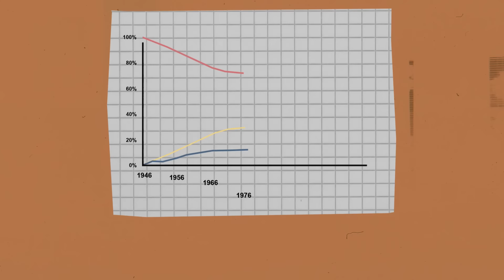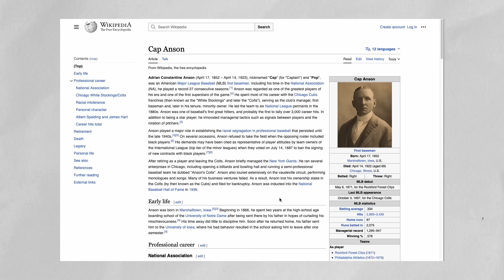Why is the MLB so white?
Demographics in the MLB are... interesting. The NFL and NBA are majority-Black. MLS is one of the most geographically diverse leagues in the world.

Compare those leagues to the American baseball and a really interesting question emerges: Why are there so many white people in the MLB? Well, I think I found the answer.

This is the beginning of a series I'm making about race, class and American sports.

Read more about the MLB’s diversity stats on the MLB